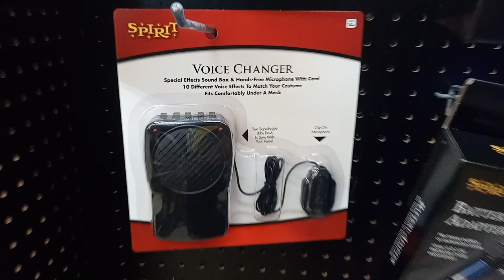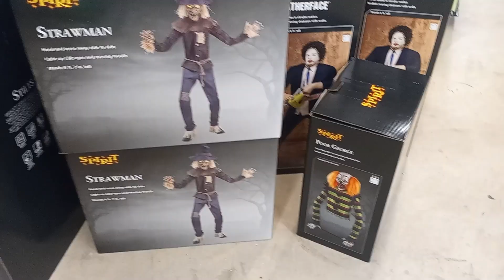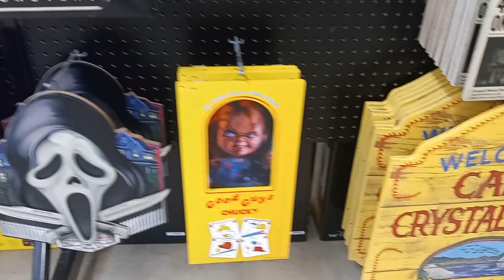Spirit Halloween 2023 store tour #7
This is one of my favorite Spirits I've been to yet! Sorry I haven't posted in a while because I've been on vacation. Now that I'm back I plan to upload a lot more!

Store location - Former Sears Appliance, 3 N Randall Rd, Batavia, IL 60510